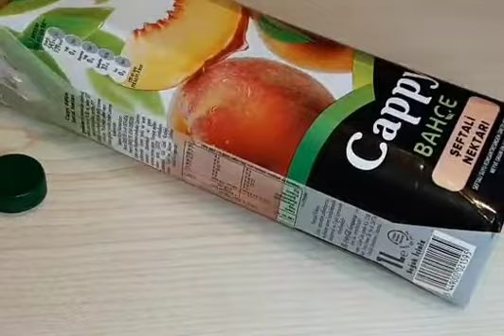Meyvesuyu Kutusunun İnanılmaz Dönüşümü/diy/mill making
Merhabalar
Yine yeni bir geri dönüşüm videosuyla karşınızdayım.Meyve suyu kutusundan yaptığım yel değirmenini ister ev dekoru isterseniz kumbara olarak kullanabilirsiniz.İyi seyirler